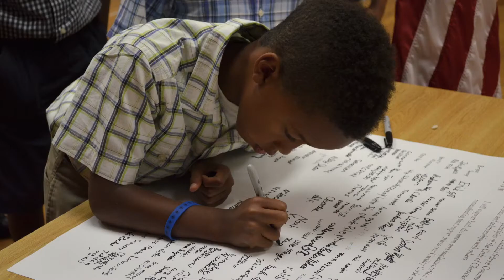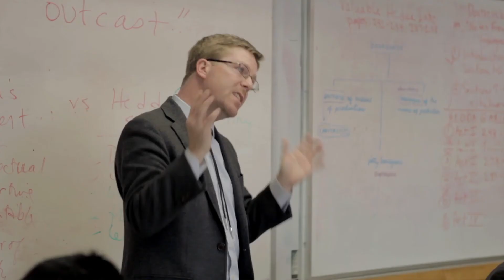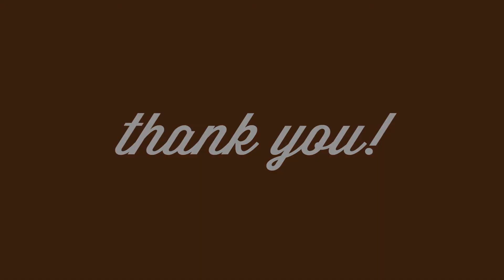Three Generations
For many, a Landon education is a time-honored tradition. See why families have been sending their boys here for generations.